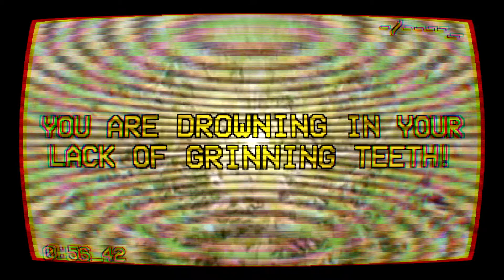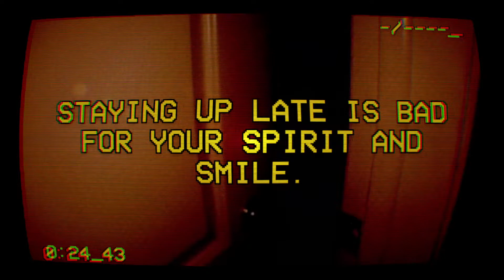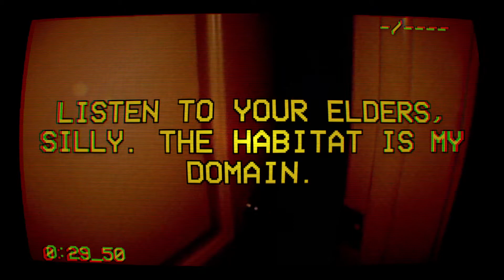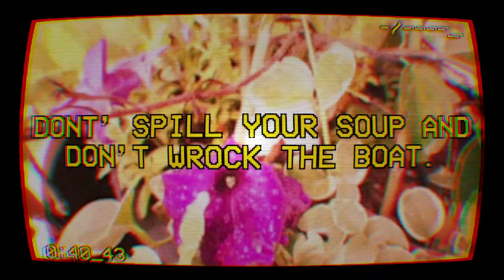Smile for me #4 Green is the color of eveeel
Hey, guys! Showy here playing Smile for Me! Weird and creepy games are on the rise! Hope you enjoy! CheerS!